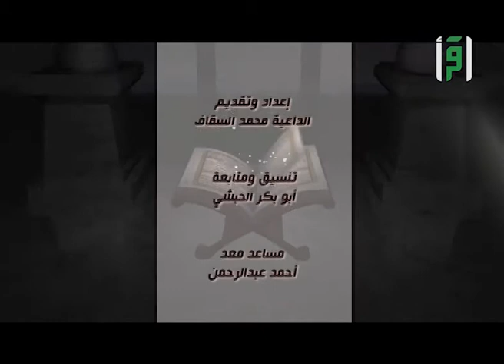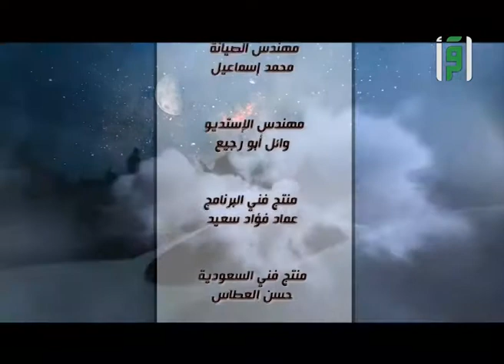فاقصص القصص- الحلقة 8 - قصة أصحاب الأخدود ج- الداعيية محمد السقاف